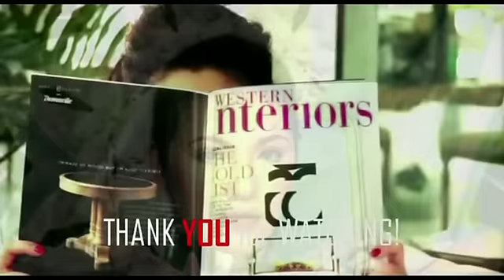REGINE VELASQUEZ & MICHAEL PANGILINAN - Bakit Ngayon Ka Lang (Live @ Glorietta!)